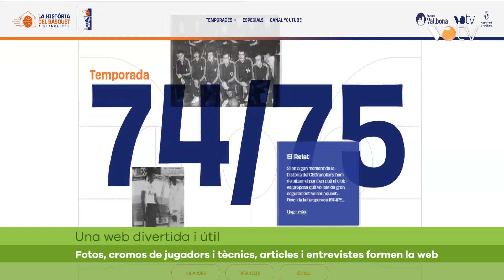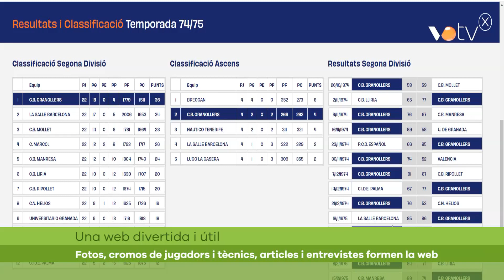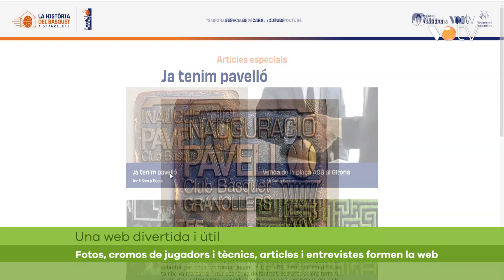VOTV - La nova web històrica del bàsquet a Granollers és una eina funcional però també sentimental